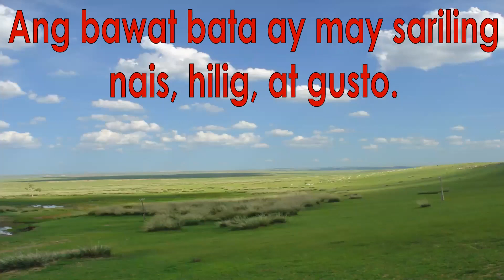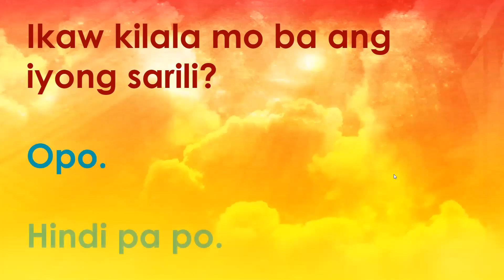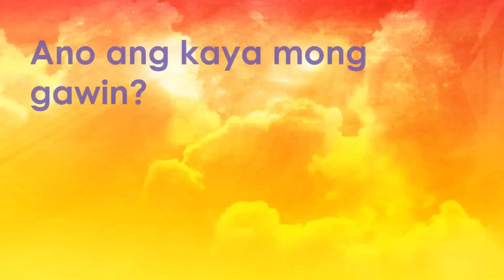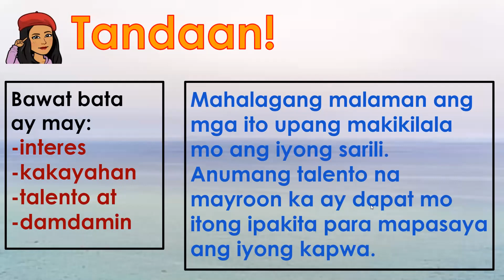Kilala Ko ang Aking Sarili||Aralin sa EsP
Hello mga bata!
Narito ang isang aralin tungkol sa pagkilala sa sarili.
Nakatutulong ang araling ito upang malaman mo kung ano ang iyong gusto, hilig at talento.

Ingat...